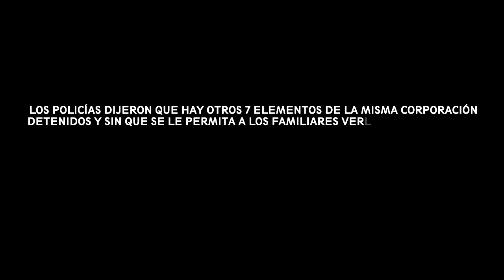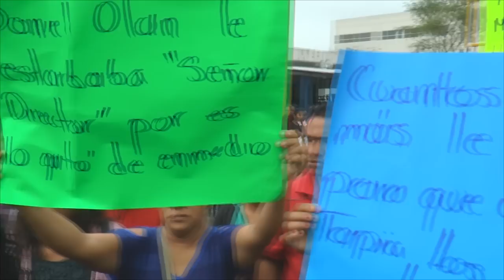Huimanguillo... Muerte y corrupción Parte 4